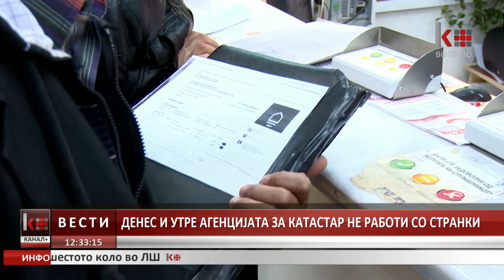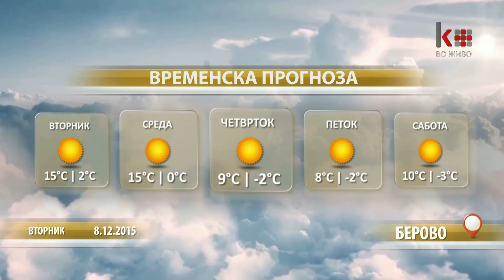ВЕСТИ 12:30 08.12.2015